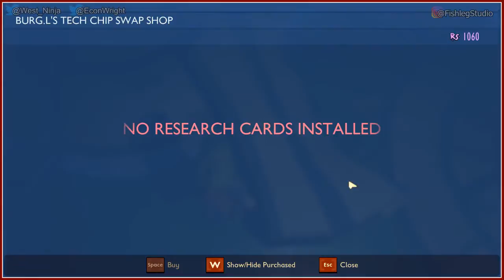Grounded [4] - Play Together